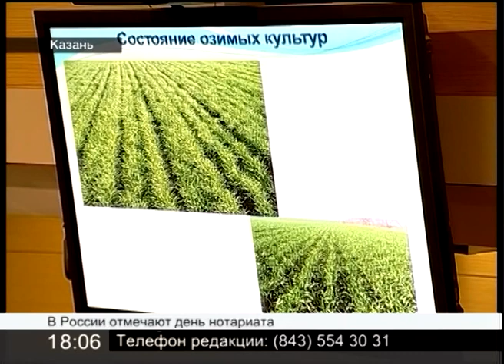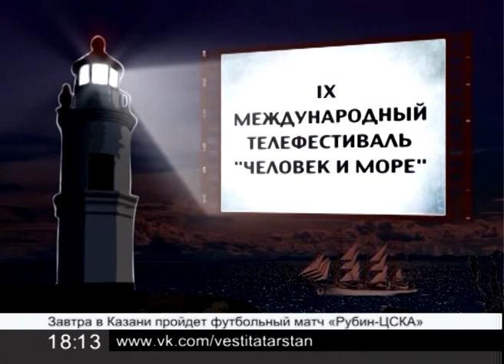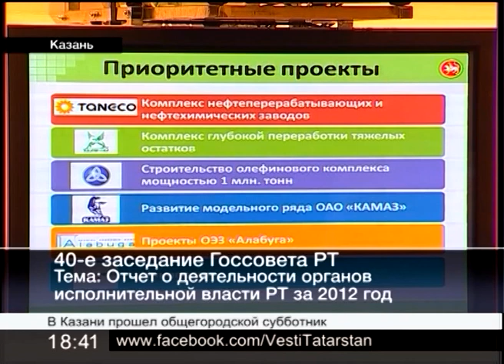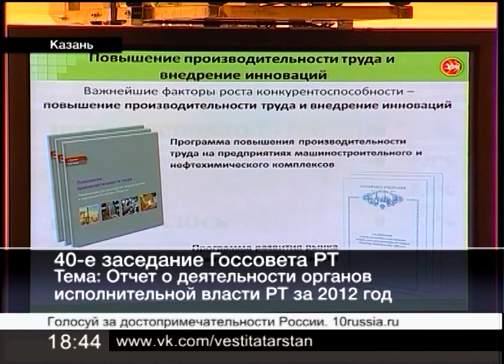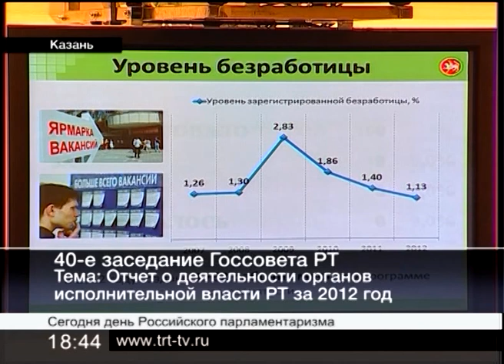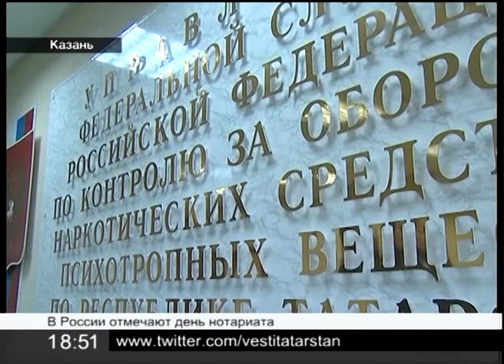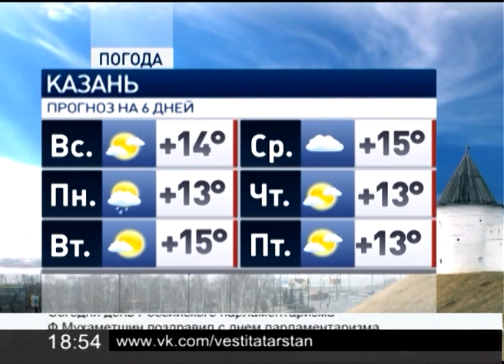RIK TAT 270413